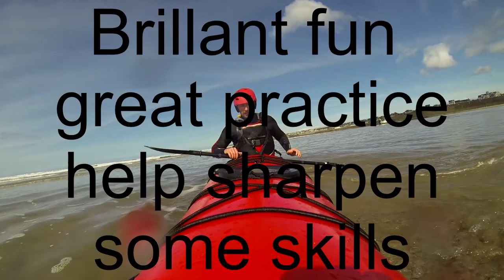Kayak surfing practice No 1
Family day out on the beach and took the sea kayak along to attempt some surfing .. Brillant fun lots to learn but helped sharpen some skills in the surf zone . got lots of bracing practice.